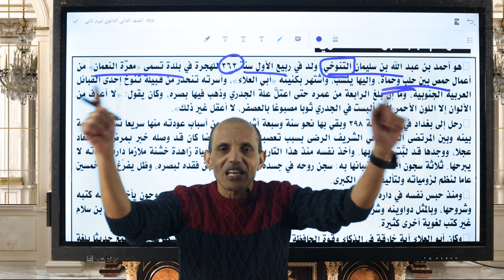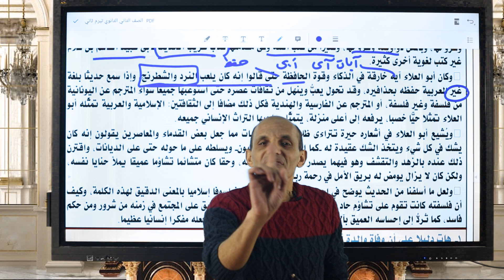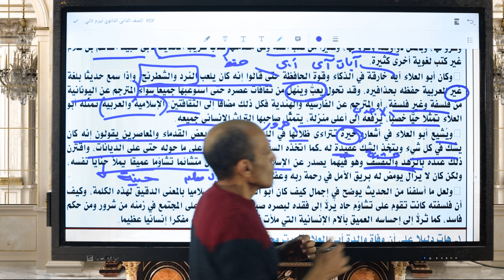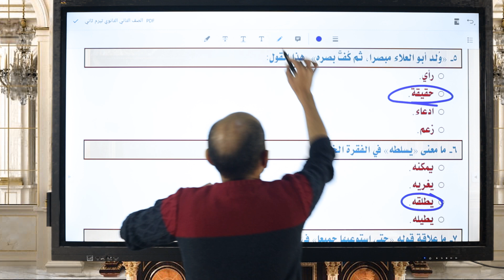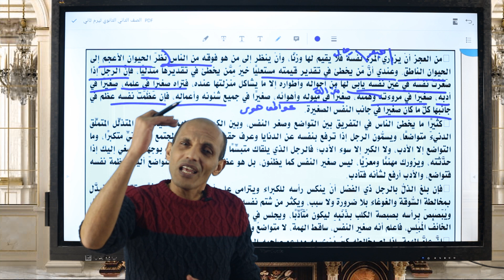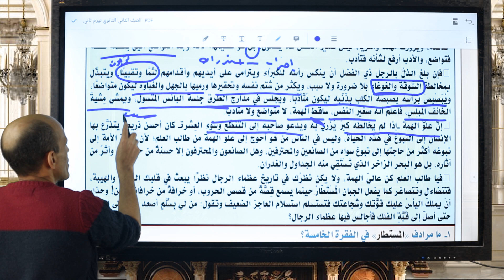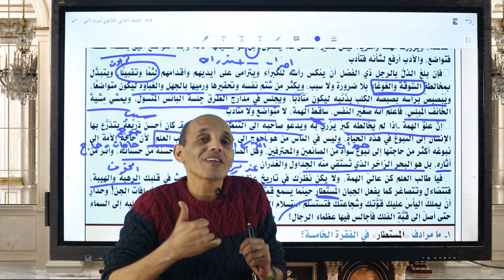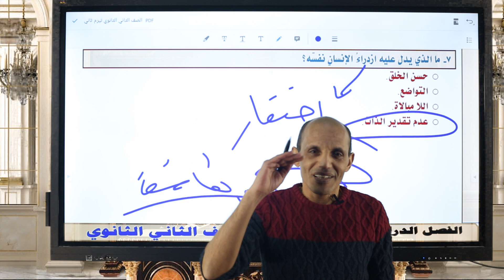قراءة متحررة رقم ٣ مستر حماده الكاشف ، مدرس لغة عربية لجميع مراحل الثانوية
تقدر تتابع سلسلة القراءة المتحررة على القناة